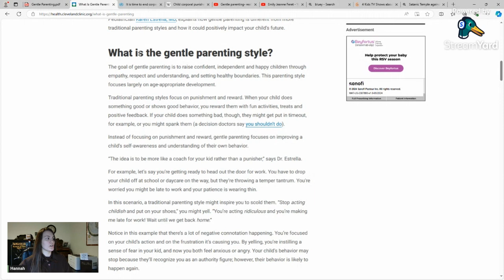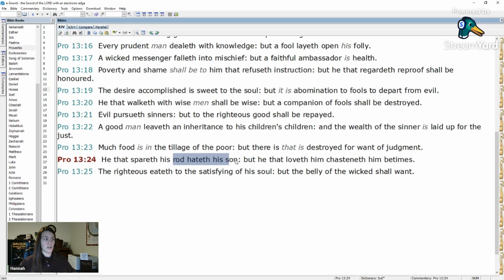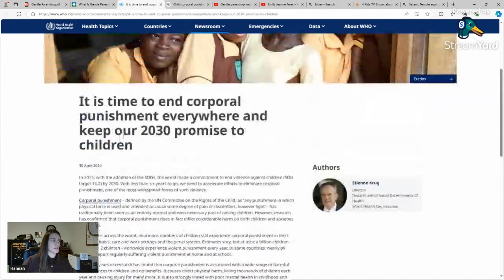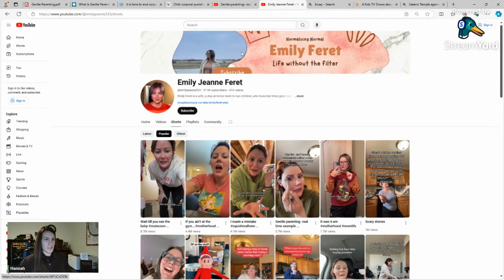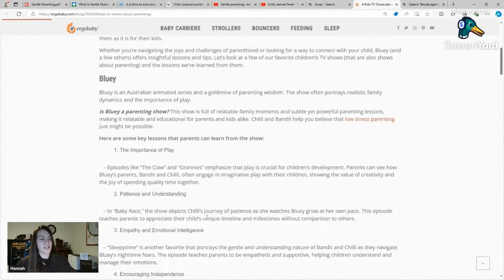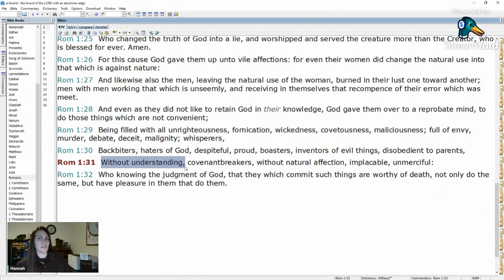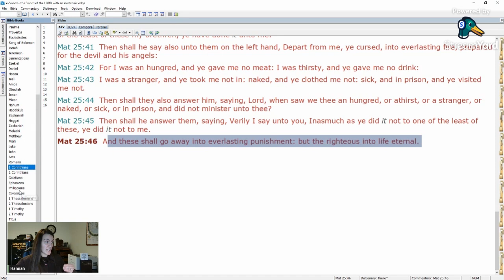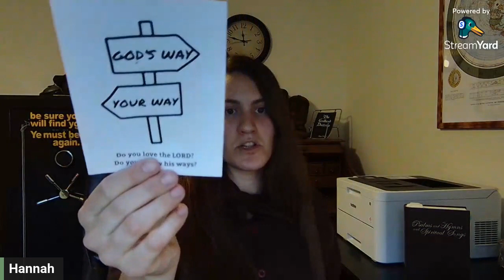Is Gentle Parenting Christian?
The simple answer is N-O. Gentle parenting focuses on empathy, respect and understanding, and setting healthy boundaries (no punishment or reward) to bring up children. This goes against how God says we are to bring up our children.

Proverbs 23:13-14 KJV  Withhold not correction from the child: for if thou beatest him with the rod, he shall not die.  (14)  Thou shalt beat him with the rod, and shalt deliver his soul from hell.

Satan is working over time to outlaw the correction rod worldwide. This tasks is being done through propaganda on YouTube, in children's series like Bluey, and through other outreaches such as billboards and campaigns. If you consider yourself a Christian then do not be fooled by this gentle parenting style which goes contrary to the scriptures.

Grafted Branch Ministry
Meridian, MS 39302 USA